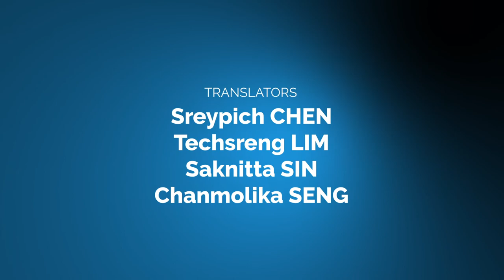Podcast Episode 3: THM with Dr. Stan McGahey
The third episode will highlight Professor Stan and student Raksmey. The conversation will address basic information regarding Tourism and Hospitality Management major (THM), and how the industries will recover in post-COVID-19.The THM program focuses on preparing students to work in the modern tourism and hospitality industry.

AUPP podcast will be available on Facebook, Instagram, Apple Podcasts, and Google Podcasts.